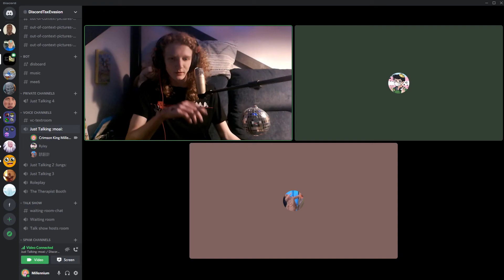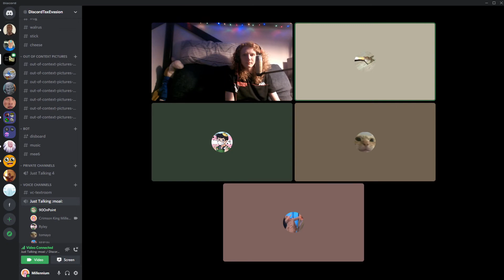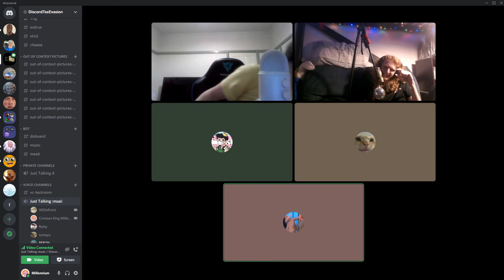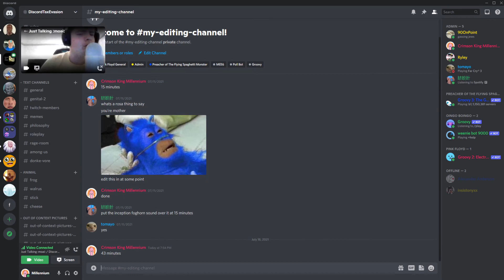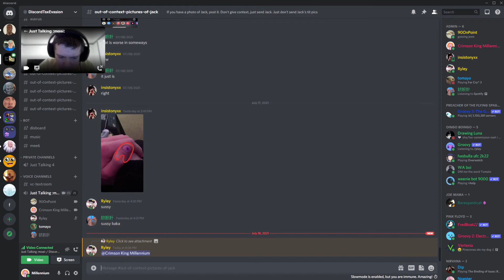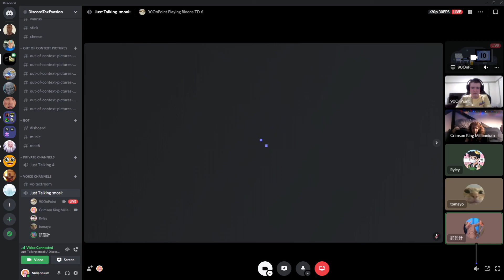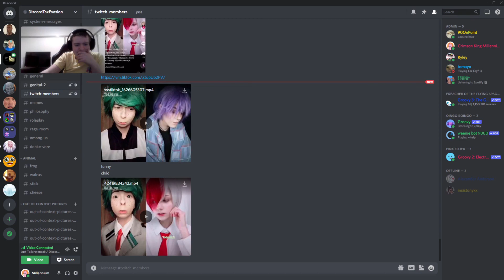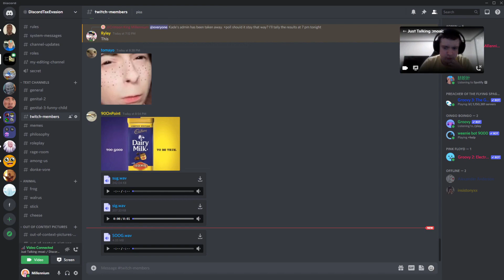The Peak | DiscordTaxEvasion EP 73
It starts off as a regular DTE episode. And quickly derails into the funniest moment of DiscordTaxEvasion so far.
Trust me, you're in for a ride with this one.